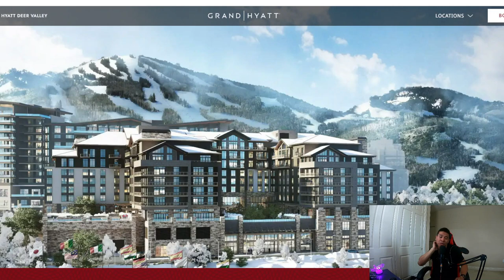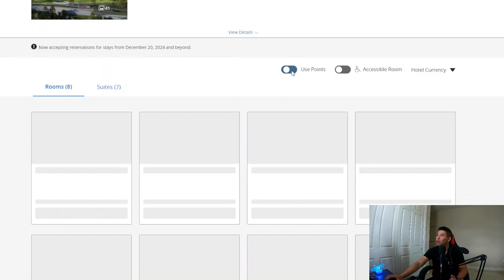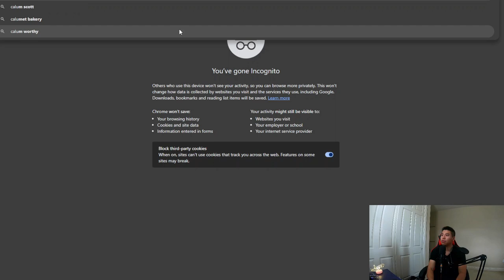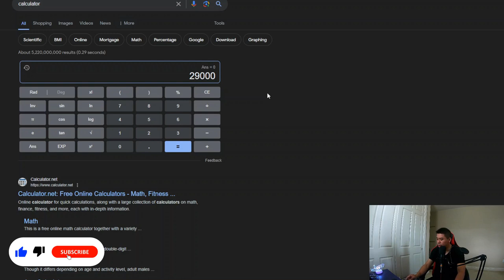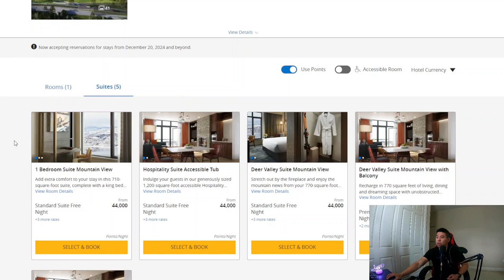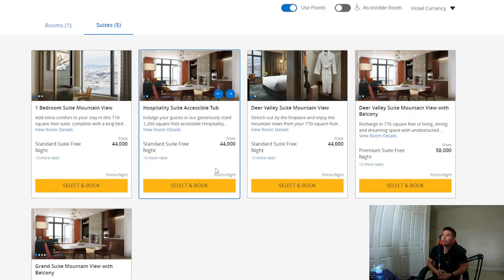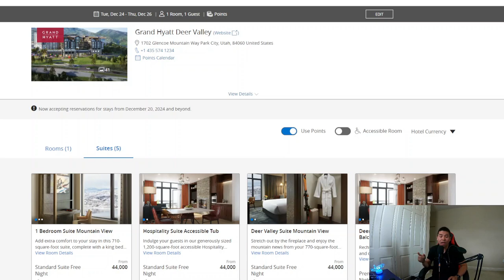Brand New Grand Hyatt Deer Valley! Book Your Winter Vacation with Points NOW and SAVE $$$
ACT NOW!! This deal is not going to be around for long!  I suspect many people already booked their stay for Christmas!  Watch to see how to save some money by using points!

Best Seat in the US Domestic Market?  United Airlines Polaris Class on 787-8 Dreamliner SFO to ORD

BREAKING NEWS! $29 Mattress Run is Back! Rio Hotel & Casino Las Vegas Joins World of Hyatt Program

Staying at the Best Non-Gaming Hotel on the Las Vegas Strip for Free?  Waldorf Astoria Complete Tour

How to get an Invitation only Reservation?  Unveiling the Secret of the Dining Room at MGM Mansion

Newest Review of Grand Hyatt Hong Kong | How I Got to Stay Here for FREE + Amazing Hotel Breakfast

St Regis Maldives Vommuli Resort Part 2 | How to do a buy 1 get 4 free deal | Dining and Room Tour

Fly Around the World in 5 Day Series:
Check out Leg 1 of my trip on United Airlines 777-200 Domestic First Class from SFO to ORD

Check out Leg 2 of my trip on Japan Airlines 777-300ER First Class from ORD to HND

Check out Leg 3 of my trip on All Nippon Airways 787-8 Business Class from HND to KUL

Check out Leg 4 of my trip on Singapore Airlines 737 MAX 8 Business Class from KUL to SIN

Check out Leg 5 of my trip on Etihad Airways 787-9 Economy Class from SIN - AUH along with Etihad's First Class Lounge in Abu Dhabi

Check out Leg 7/8 of my trip on Air France A321-200 Euro Business Class from CDG to AMS and KLM B737-800 Euro Business Class from AMS to LHR

Hong Kong Staycation Series:
Hyatt Centric Victoria Harbour - Watch Before Staying! One Major Catch, but Great Price - 香港維港凱悅尚萃酒店

The W Hotel Hong Kong - 1 Important Way to Get an Suite Upgrade and Full Hotel Review | 香港 W 酒店

Conrad Hong Kong Reivew – How I got $600 worth of upgrade Sheraton Tung Chung Hong Kong Review